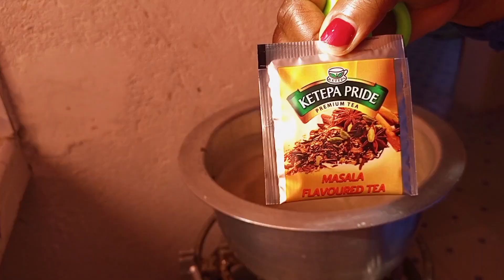A day in the life vlog//cooking//Mt.kenya safari club Fairmont.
Hello, thanks for clicking on this video...you are so much welcome here.
If you enjoyed this video... please give it a big thumbs up as well.

link to my chapati recipe video.

Thanks.
Mercy Wambui.